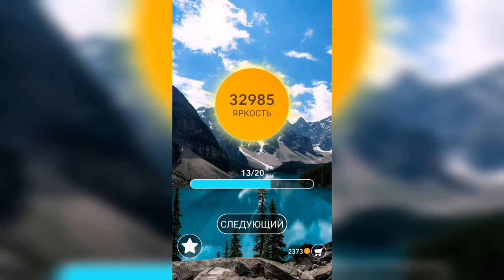Word / Слово Крест: Поиск русского кроссворда / Уровень 923